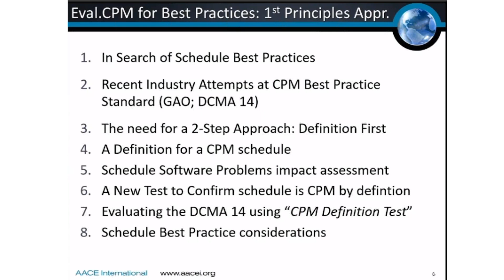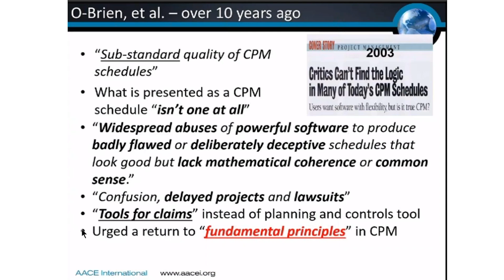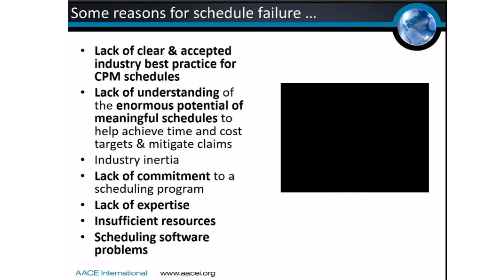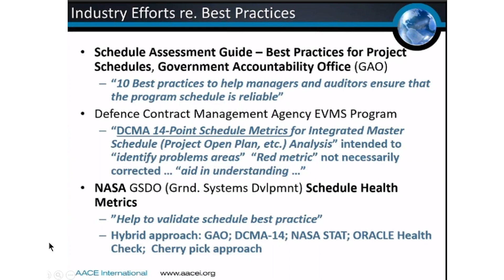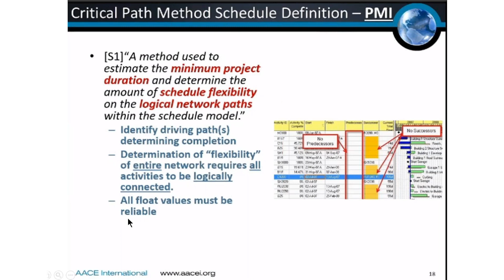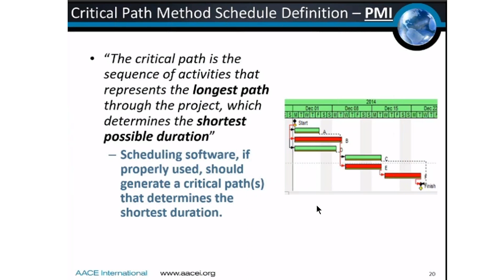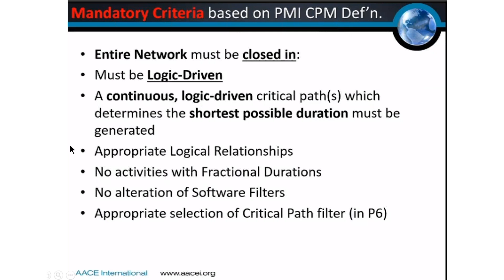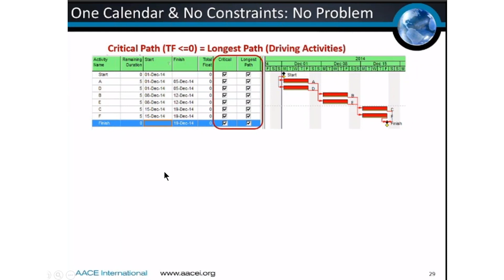Evaluating CPM Schedules for Best Practices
This is an edited excerpt from a 2017 Webinar, where Michael breaks down a 2016 AACE presentation by J. Gerard Boyle, Andrew Podolny and Dr. Wail Menesi. Although it is still very relevant today.

In this first part, Michael goes through the slides and highlights the most pertinent things to notice. In the 2nd part, he looks at examples of schedules inside Primavera P6.